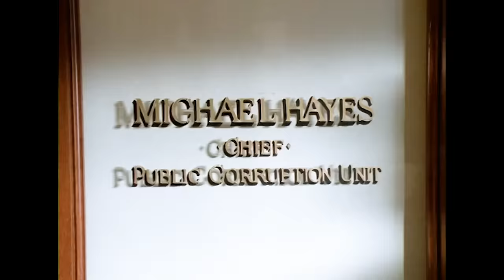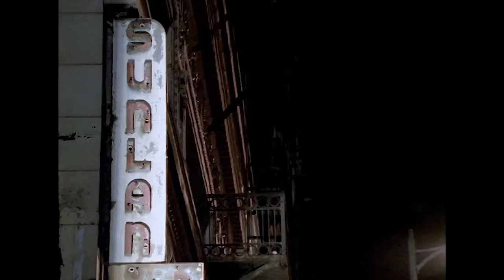Michael Hayes: The Full First Episode | Rapid Response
When his boss survives a car bomb meant for someone else, Michael Hayes becomes the Acting U.S. Attorney. The bombing leads back to a kickback scheme where some of the suspects are highly placed and even close friends.

Tough and idealistic Michael Hayes, a former New York policeman, is named Acting U.S. Attorney for the Southern District of New York after his boss is nearly killed. That doesn't intimidate Michael, however, who isn't afraid to play hardball on cases that could hurt his career. He is assisted by Eddie, his chief investigator, and three committed assistant U.S. Attorneys, Nevins, Manning and Straus, not to mention Joan, Michael's secretary. As if he doesn't have enough on his plate, Michael also makes time to look after the family of his brother, Danny, the black sheep of the Hayes clan.